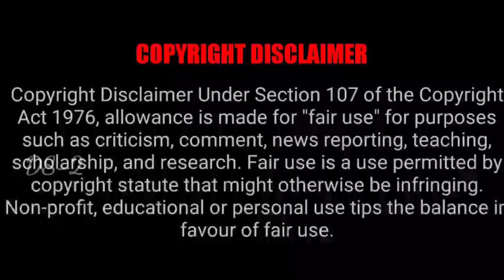சூறாவளி பெண் - Whirlwind Girl - தமிழ் விளக்கம் – E10 – Tamil Explanation - Dub Movies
Whirl Wind Girl
Available on We Tv
Language: Chinese
IMDB Rating: 8.6/10
Genre: Action,Comedy, Love, Emotion, Romantic,Triangle love,Tragedy
MORE UPDATES